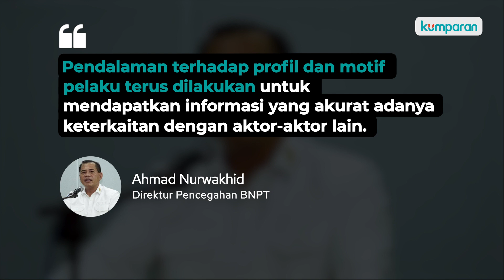Pelaku Terobos Istana Pendiam dan Sering Sebar Propaganda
Siti Elina, perempuan yang mencoba menerobos Istana dan menodongkan pistol telah diamankan. Badan Nasional Penanggulangan Terorisme atau BNPT mendalami dugaan jaringan terorisme terkait insiden tersebut. BNPT pun telah mewaspadai tingkat kerentanan perempuan untuk direkrut dan dijadikan sebagai pengantin oleh kelompok teroris. Selengkapnya, simak video di atas.